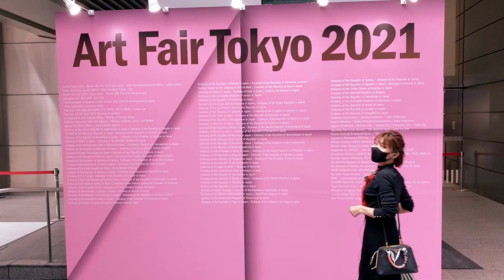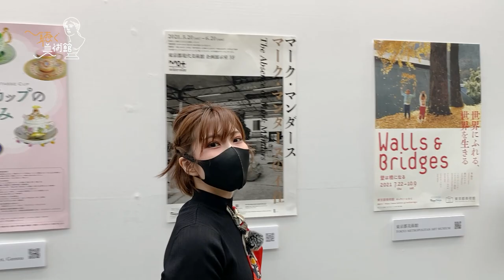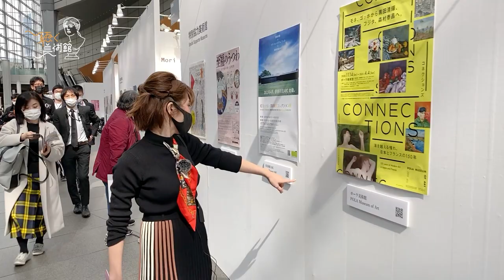モネの絵が14億！？絵画の大マーケットに潜入【アートフェア東京2021】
アートを買うとは！？実際いくらなの？
イベント会場の熱気を肌で感じてきたのでお届け！

ラジオ最新回（毎週木曜）
【通常版】